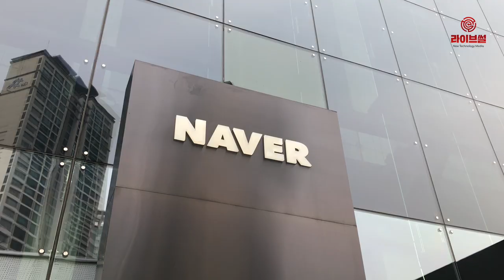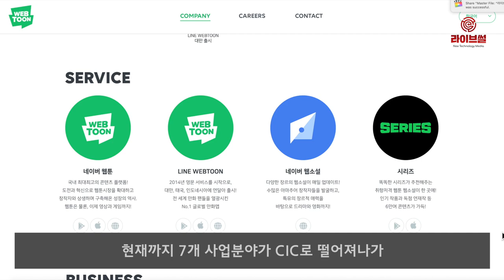[라이브썰] 네이버, 임원제도 2년 만에 ‘리턴’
네이버가 2년 전 폐지했던 임원제도를 부활시키고 책임리더 직급을 신설했습니다.

네이버는 10일 책임리더제를 새롭게 도입하고 본사와 계열사에 68명의 책임리더를 선임했다고 밝혔습니다.

책임리더는 리더와 대표급 사이에 신설되는 중간 관리자급 직책을 말합니다. 비등기 임원으로 해마다 계약을 갱신해야하며 보유 주식 공시 의무도 갖습니다.

네이버는 지난 2017년 1월 상법상 필수 임원인 등기이사와 사외이사 7명을 제외한 임원 직급을 모두 폐지한 바 있습니다. 당시 공식 직함이 소통을 저해할 수 있다는 이유로 폐지하면서 비등기 임원 30여 명이 임원에서 정규 직원으로 직급이 바뀌었습니다. 다만 업무를 주도하는 직원에겐 리더 직함을 달아줬습니다.

2년 만에 이를 다시 뒤집은 이유는 사내독립기업(CIC)이 갈수록 늘어난 영향이 컸다는 분석입니다. 네이버는 지난해부터 각 사업 영역을 하나의 법인처럼 독립시키는 사내독립기업(CIC) 제도를 본격화했습니다. 첫 CIC 사례인 네이버웹툰의 경우 지난 2017년 5월 분사했습니다. 현재까지 7개 사업분야가 CIC로 떨어져나왔습니다.

이밖에 네이버는 임원을 포함한 일부 임직원 637명에게 총 83만7000주의 스톡옵션을 부여합니다. 이에 따라 한성숙 네이버 대표는 2만주, 최인혁 COO는 1만주를 받습니다. 나머지 635명에게는 80만7000주가 돌아갑니다.